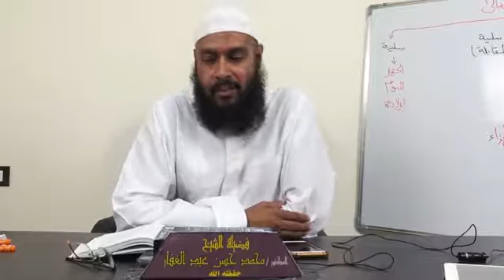قواعد فى الأسماء والصفات || { 4 } || القاعدة الرابعة || الدورة العلمية السابعة